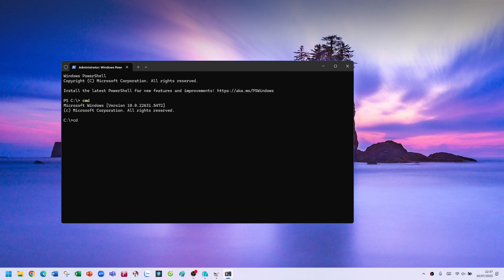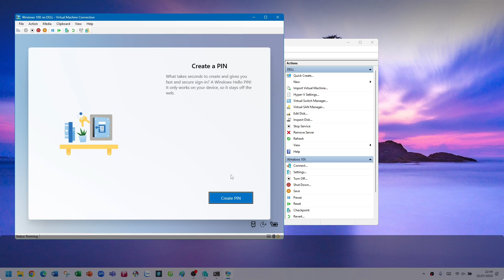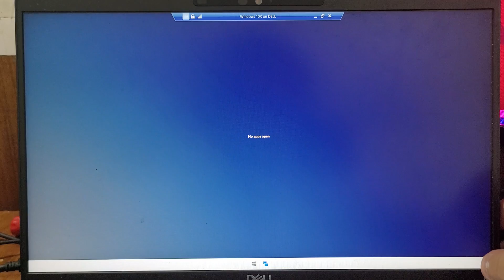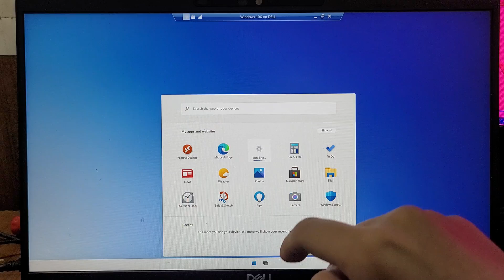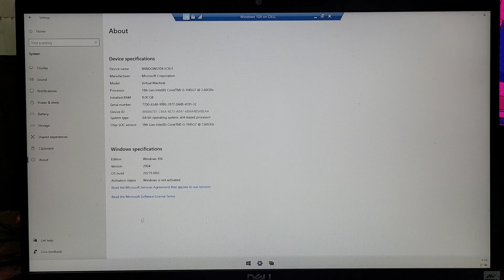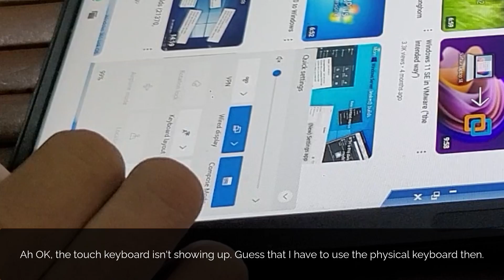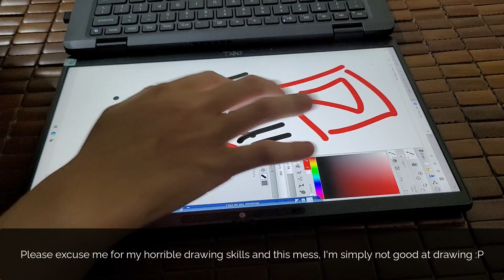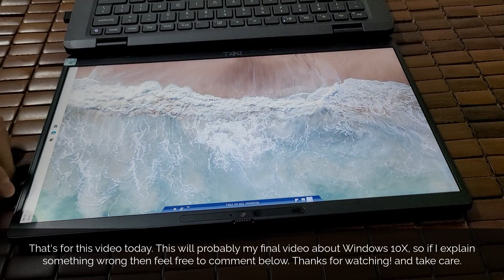Using Windows 10X with a touchscreen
Hello!

You probably have seen a lot of videos about Windows 10X, but it was used with a mouse mostly... how about if we use it with touch instead?

Songs:
- if found, Luma - twenty five
- Halvorsen, VØNH, Raptures - Left Me Blind
- Netrum - Pixie Dust